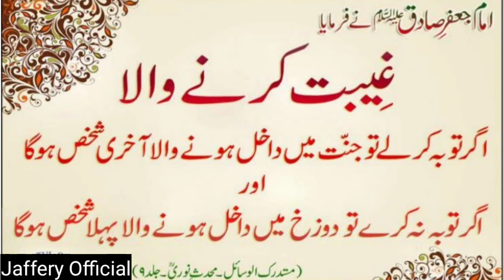Imam Jafar Sadiq a.s ne farmaya| Ghaibat karne wala| Jaffery Official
Imam Jafar Sadiq a.s ne farmaya:

Ghaibat karne wala agr tuba kar lay tu janat mai dakhil hone wala akhari shakhish hoga agr tuba na karein tu duzakh mai dakhil hone wala pehla shakhish ho.